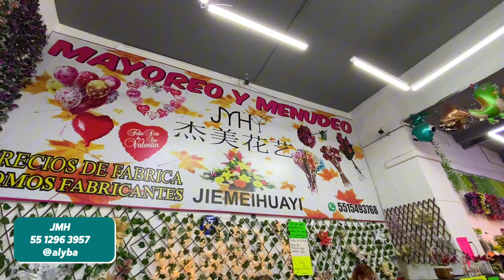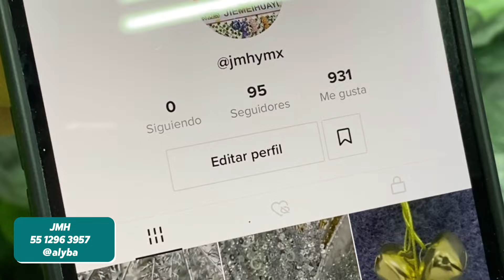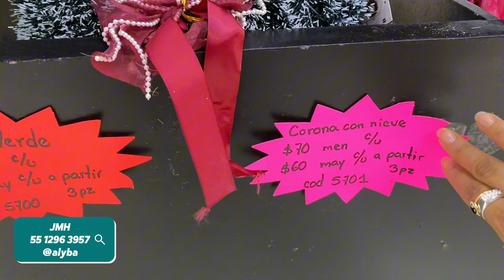⚠️😱 Nueva tienda con decoraciónes a precios muy bajos